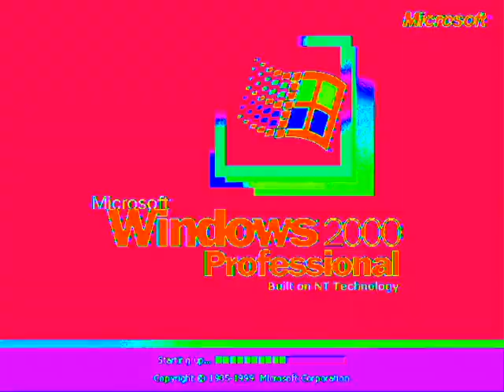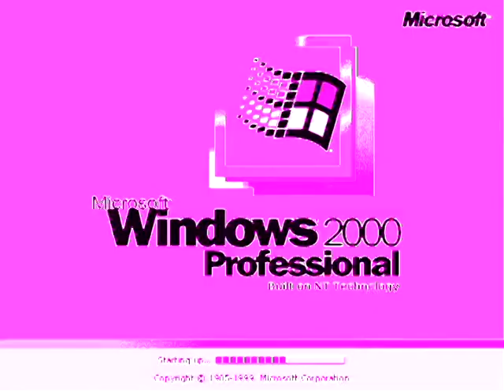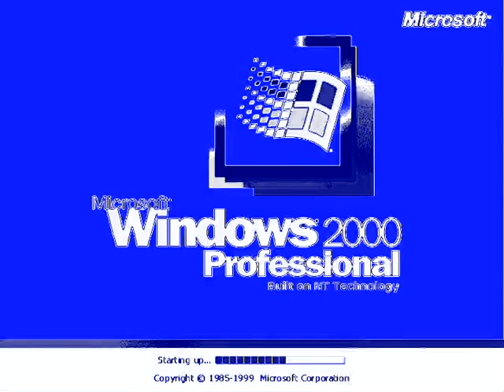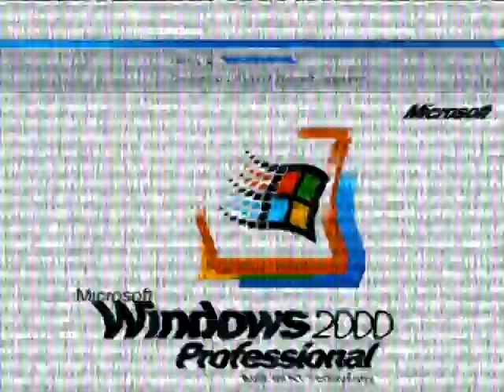Windows 2000 Professional V&A Effects 6 (My Sixth Preview)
Made today on ‎Friday, ‎October ‎18, ‎2019, ‏‎10:14:39 pm to ‏‎10:26:18 pm

Video's Default Thumbnail: Field Day Major 2

Here is a compilation of Microsoft 2000 Professional effects in my sixth preview.

A list of Sony Vegas Pro effects with links to tutorial video:

1 (0th). Neutral